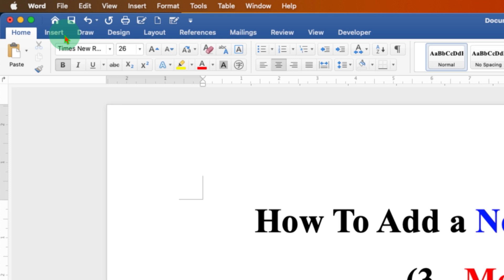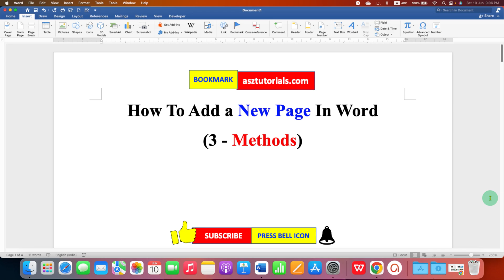How To Add a New Page In Word - [ 3 Easy Methods ]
How To Add a New Page In Word document at the beginning or at the End in Microsoft Word is shown in Video. You can Insert New Blank Page using the Page Break or Blank Page Option available under the Insert Tab in MS Word. Alternatively you can also use the keyboard Shortcut CTRL + Enter (Windows) or CMD + Enter (MAC) to quickly start new page
0:00 Intro
0:11 Page Break in Word
0:35 Blank Page in Word
0:46 How to add a New Page in Word Shortcut

how to add a new page in word shortcut